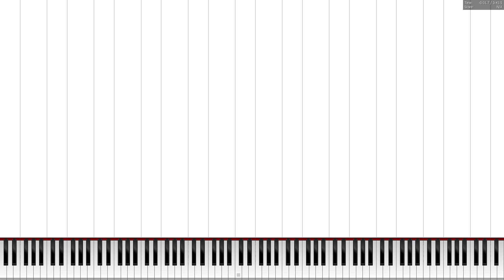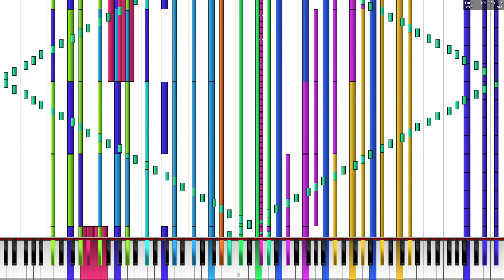[BLACK MIDI] Battle of Sugar Belle and Big Mac 153K notes